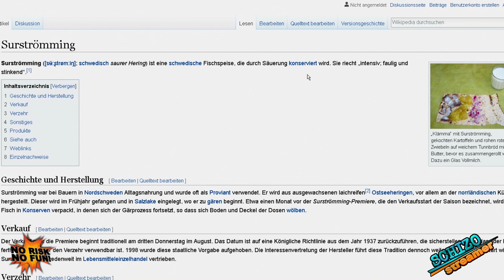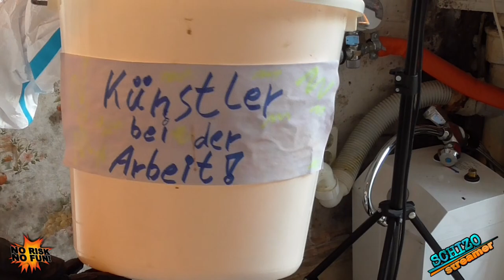Surströmming essen | NO RISK NO FUN! | SCHIZOstreamer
▶🔴 LIVESTREAM - 2 X PRO WOCHE

▶INFO ZUM VIDEO:
Surströmming ist ein gegorener, sauer eingelegter Fisch aus Schweden. Dort eine Delikatesse, für uns einfach nur wiederlich und ekelhaft. Sobald die Dose ein winziges Loch hat, entsrömt das heftig übelriechende Gas und sorgt nicht selten, sofort für Würgereizund Erbrechen. So mancher kotzt sich bei dem Gestank die Seele aus dem Leib... ICH AUCH???

Ich habe es im Rahmen von "NO RISK _ NO FUN! 6" ausprobiert und musste ein Stück davon essen.
Viel Spaß beim ansehen und guten Appetit. 😂

▶ÜBER MEINEN KANAL:
Hier vereinen sich Comedy, Crazy Challenges, Funny Games, Talk, kochen, Kurioses Wissen uvm. zum absoluten Wahnsinn!

Es gibt auch immer wieder spontane Livestreams.

Ich zähl auf dich! Dein SCHIZOstreamer